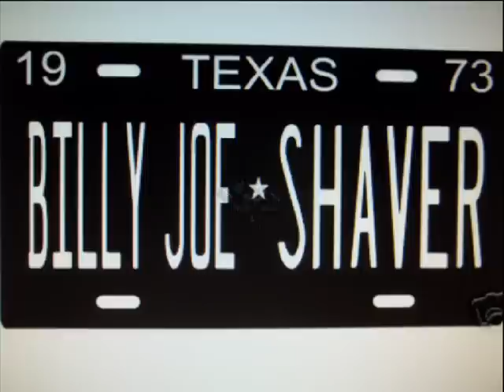Billy Joe Shaver ~~ Thunderbird ~~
This was requested by ~ txstarshine56 ~  and my pleasure to oblige!! Hope you enjoy!!

 Up every morning at the crack of dawn
      G
 Nights as short as the days are long
         D                                 Em
 Life turned out to be another magazine
      Am
 Livin' with a stranger now
      G
 Girl i knew got away somehow
         D                             Em
 She went out with two bit gasoline

 On the go,back - you know what i mean

Chorus:
             Am
 Now when the word was Thunderbird
      G
 And the price recorded twice
      D                                  Em
 Drinkin' wine and lovin' you was fun

Verse 2:
      Am
 Ah,but love turned out to be a passin' thing
      G
 Different bird of a different wing
         D                                  Em
 Some damn fool put a dollar twenty nine

 On a jug of Thunderbird wine
             Am
 And Lord i don't know if i'm gonna make it
         G
 Don't know if i'll have the strength to take it
         D                             Em
 Everything's hung up in yesterday

Verse 3:
      Am
 There's you a secret-minded social girl
         G
 Takin' short cuts in a woman's world
         D                                    Em
 She won't let her hair down when i'm home
          Am
 Society's just slavery
             G
 And security is killing me
         D                                     Em
 I work hard for it but i give it all away

 If i could go back to yesterday

Chorus (x2).